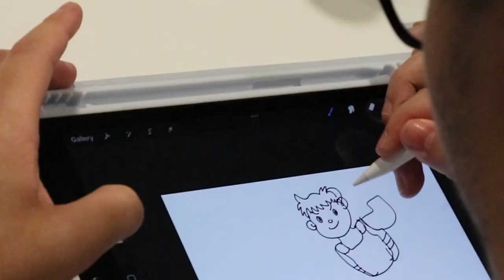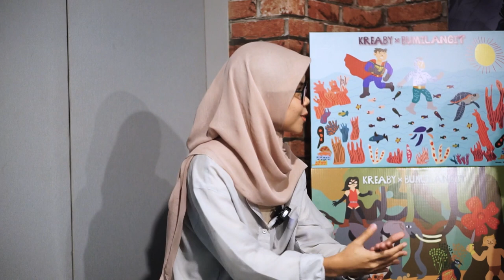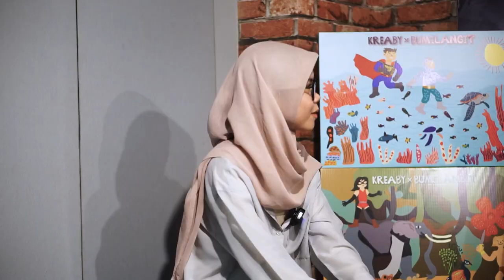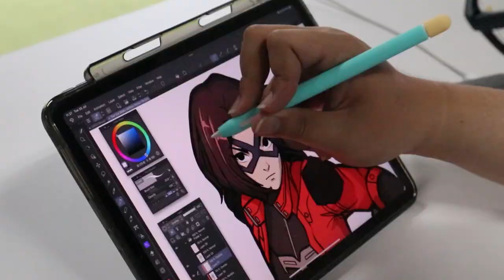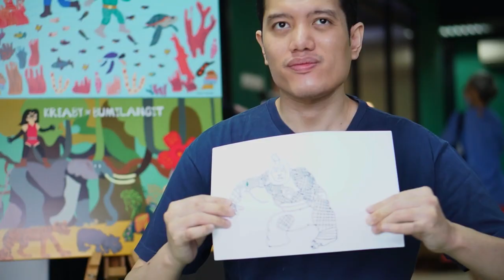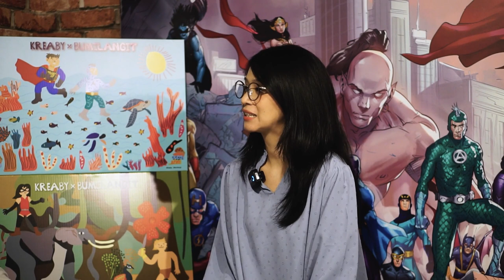PATRIOT ADALAH KITA | KREABY X BUMILANGIT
Kemarin kita seru-seruan bareng Kreaby di Bumilangit dari pekenalan mendala mengenai Jagat Bumilangit sampai menggambar Patriot bersama

Yuk intip keseruannya, kira-kira teman-teman Kreaby pada gambar apa ya?

Kak Ara spill tipis-tipis juga loh👀